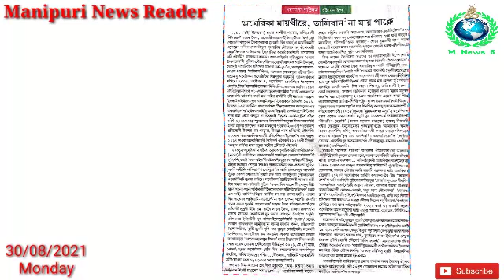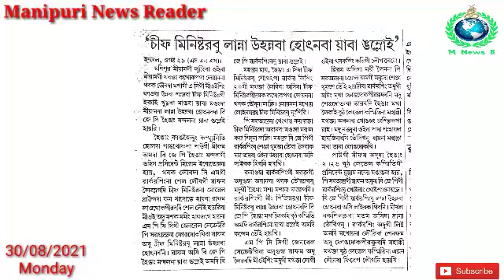Chief Minister bu Lanna Uhannaba Hotnaba Yaba Ngamloi